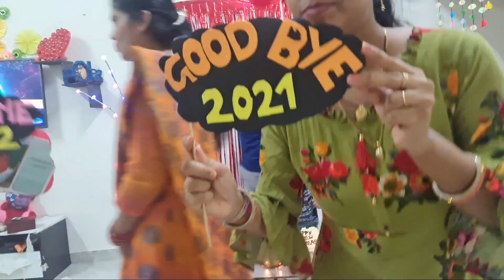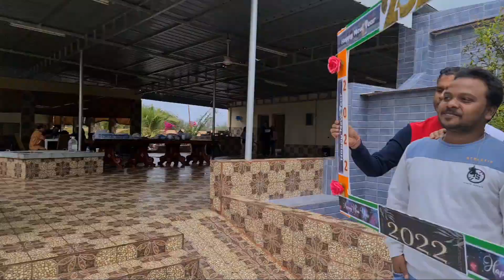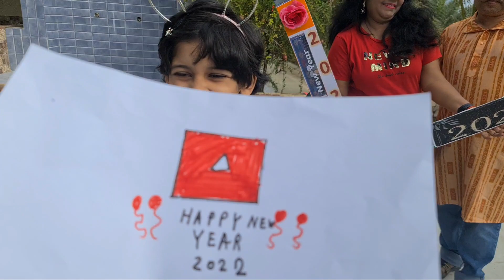New year celebration In Oman | Odia friends get together | on the first day of the year 2022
wish u a very very Happy new year to all of u..😘😘😘 In this video I am sharing our new year vlog 😍😍😍we make a odia get together. aap sab log kaise apna new year celebrate kiye..comment me jarur batana...don't forget to like,comment, share and subscribe our channel😍😍😍😍 Thank u for watching 🥳🥳🥳🥳🥳 Newyearcelebration Happynewyear2022#